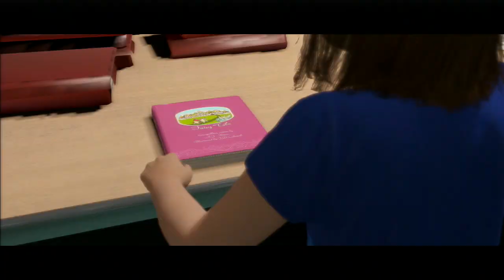Beyond: Two Souls - Full game Let's Play Part 11 - Periods & Breadcrumbs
Welcome to our let's play - Beyond Two Souls! Please support the series by smashing that like button on all the vids if you want to see more!

Thanks guys - it would really mean a lot..